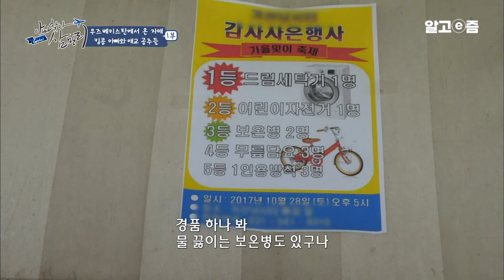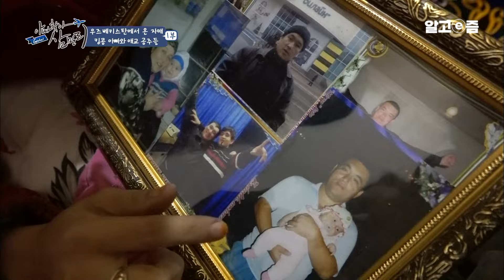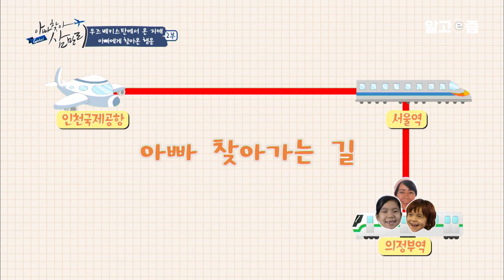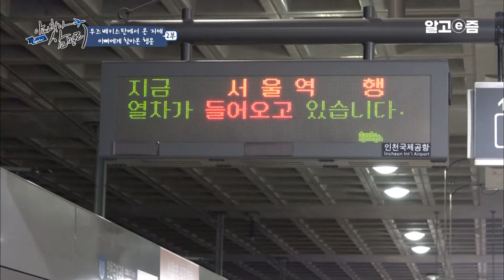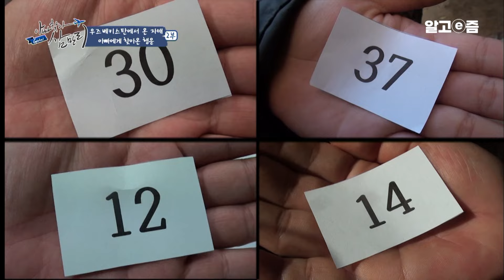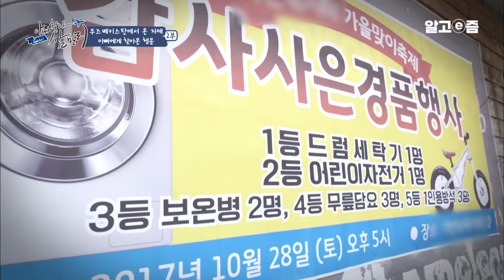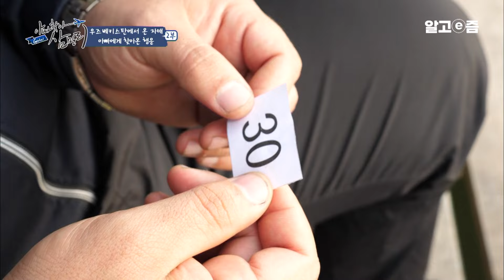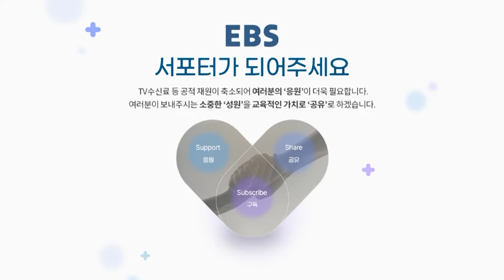"너희들이 왜 거기서 나와?" 우즈베키스탄에 있어야 할 딸들이 낚시 경품?｜아빠 찾아 삼만리｜알고e즘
포천에 있는 스티로폼 공장에 4년째 다니고 있는 우즈베키스탄 아빠 마루프존 씨(37). 재주 많은 일꾼으로 평소 일할 때는 진지한 모습이지만, 그런 아빠가 해맑은 하회탈 미소를 보여줄 때가 있다. 바로 사랑스러운 애교 공주들 때문이라는데! 한국에서 7시간 거리 우즈베키스탄, 안디잔에 살고 있는 마루프존 씨의 딸들. 이 자매가 더 많은 애교를 보여줄 때가 있다. 원하는 물건이 있을 때마다 아빠에게 필살 애교를 방출한다고~ 한국산 자전거를 가지고 싶다는 둘째 딸 라이요나(6)를 위해 자전거 가게도 찾아가고, 자전거를 우즈베키스탄에서 어떻게 보내는 지까지 알아본 아빠. 우연히 낚시터에서 개최한 경품행사에 자전거가 걸려 있다는 정보를 알게 되었는데……. 과연 아빠는 자전거에 당첨될 수 있을까?

📺방송정보
📌프로그램명: 글로벌아빠 찾아 삼만리 - 우즈베키스탄에서 온 자매 1부 – 킹콩 아빠와 애교 공주들
 📌방송일자: 2017년 11월 14일, 21일